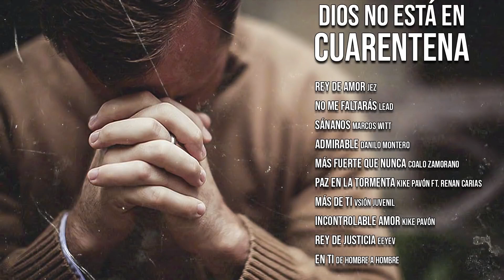ALABANZAS QUE QUITAN EL ESTRÉS 2020 / ÉXITOS CRISTIANOS CON UNCIÓN PARA FORTALECER TU VIDA / ÉXITOS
• Rey de Amor / Jez
• No me Faltaras / Lead
• Sananos / Marcos Witt
• Admirable / Danilo Montero
• Más Fuerte Que Nunca / Coalo Zamorano
• Paz en la Tormenta / Kike Pavón Ft Renan Carias
• Mas de Ti / Visión Juvenil
• Incontrolable amor / kike Pavón
• Rey de Justicia / EEYEV
• En Ti / de Hombre a Hombre